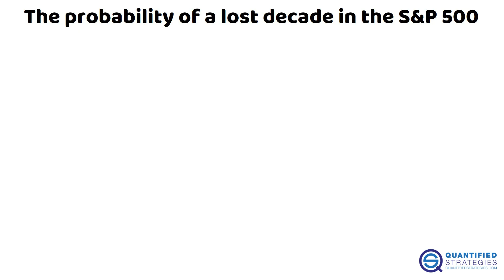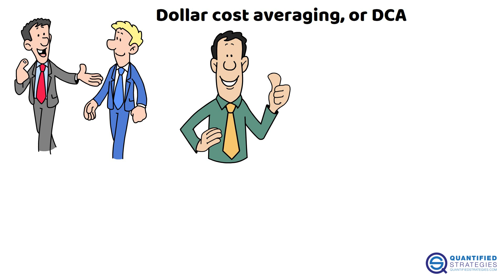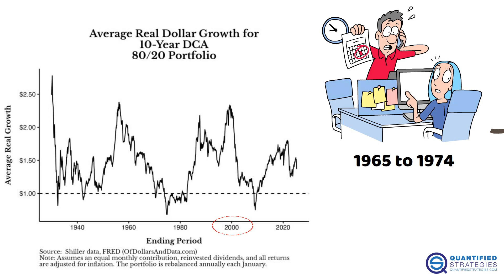What's the Probability of a Lost Decade in the S&P 500?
🎁 Get Instant Access to 2 FREE Backtested Trading Strategies!

Ready to improve your trading? Download our exclusive guide with two proven strategies — completely free

Quantified Strategies (SIA Lofjord) provides educational content only. Nothing here is financial advice or a recommendation to trade or invest. Trading and investing in securities, derivatives, currencies, or other financial instruments involves substantial risk of loss. Never risk more than you can afford to lose. Leverage and margin can increase both gains and losses. You are solely responsible for your trading and investment decisions. Past performance — including hypothetical or backtested results — is not indicative of future results.